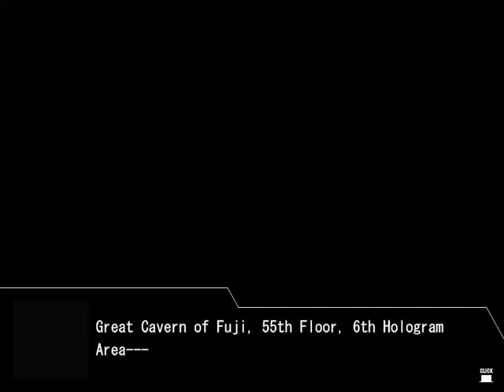War of the Human Tanks ALTeR - 27 - Oh God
Good thing that they're absolute idiots and also never going to meet Choco because the shock would probably cause a mass self-destruction .